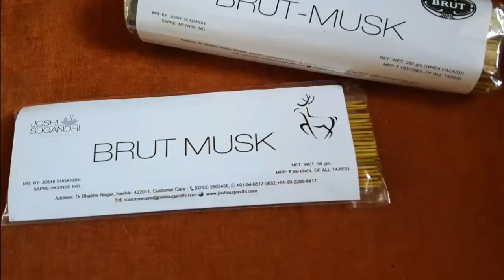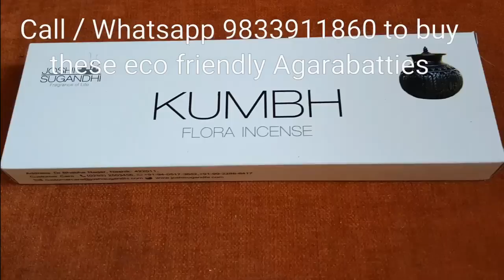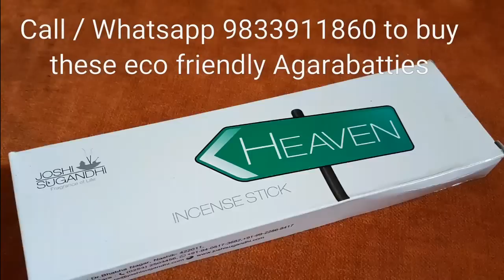Diwali Special Agarbatties Puja room Agarbatties Temple Agarbatties